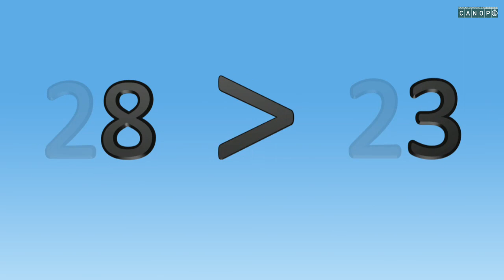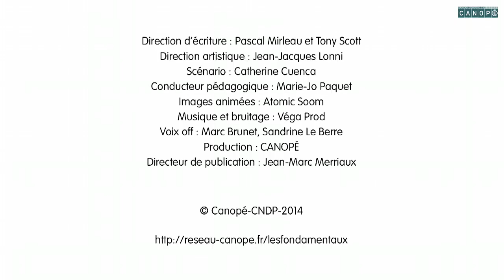Ranger plusieurs nombres à deux chiffres